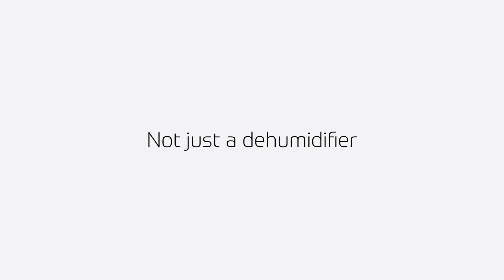Luna luchtontvochtiger en luchtzuiveraar 12 l, wifi (art.nr. 2564)